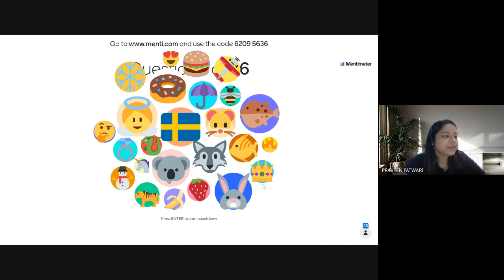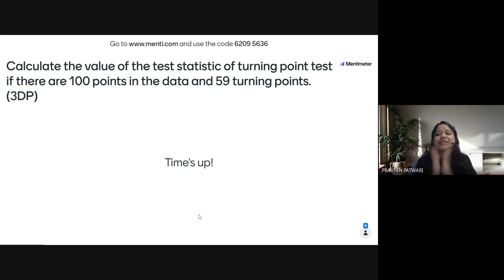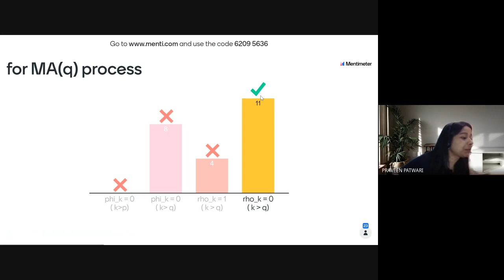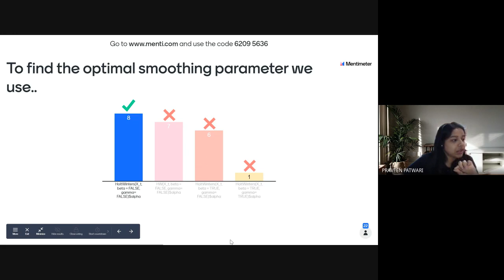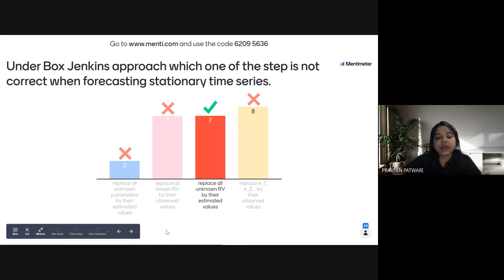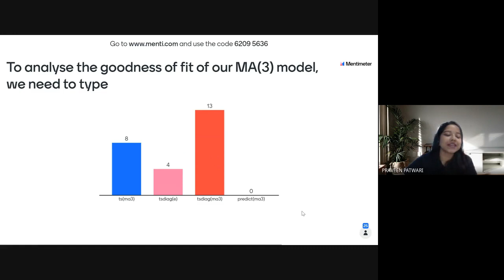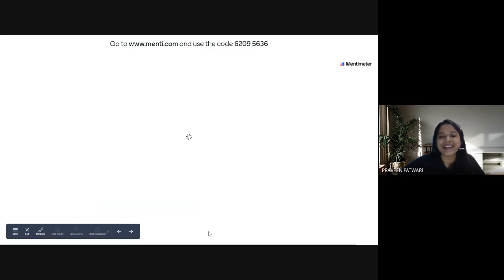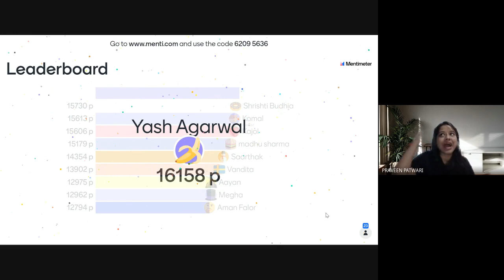CS2 Quiz Contest 2 | Risk Modelling And Survival Analysis | By Shivangee Agarwal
CS2 Quiz Contest -02 in the topic Time Series (Paper A & B) 2021 has  launched by Shivangee Agarwal. Join Shivangee Mam and get live interaction Class with students.

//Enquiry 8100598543